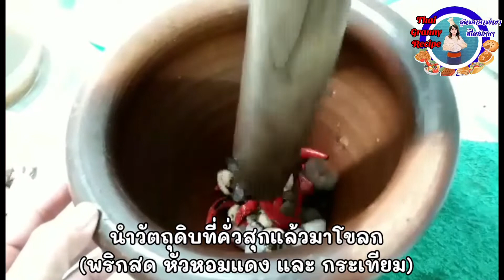Yummy Thai Food